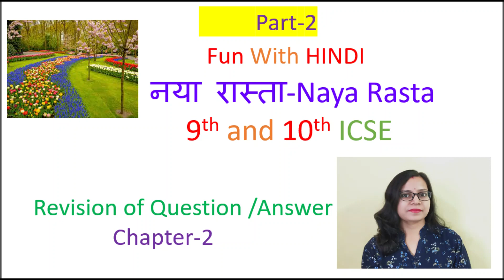Fun with Hindi # Naya Rasta Sushma Agarwal Chapter-2#ICSE | Hindi 9th and 10th | Board Preparation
Anyone can learn 9th and 10th Hindi with the help of this video. It is explained in simple language to learn from the basics. In this series you will be able to learn about Naya Rasta whole story.